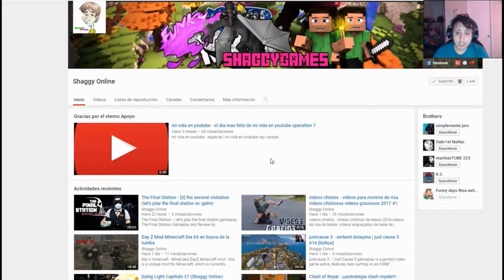Kingdom Come Deliverance parte 43